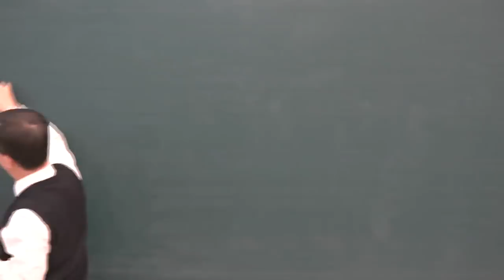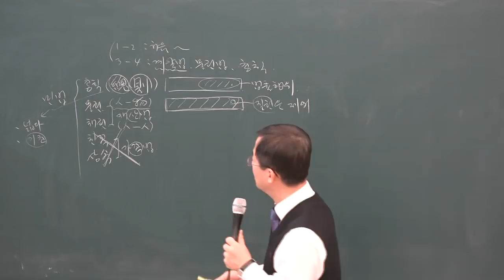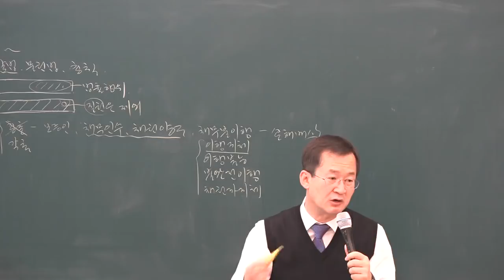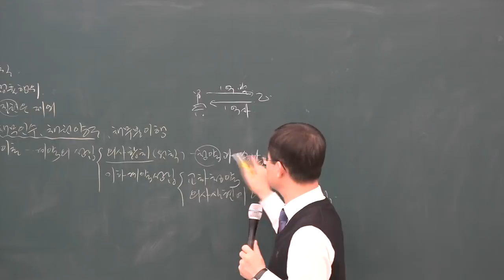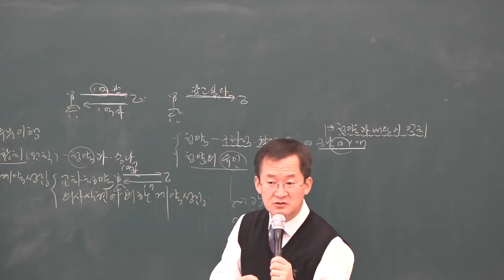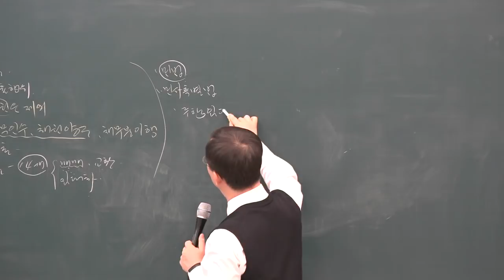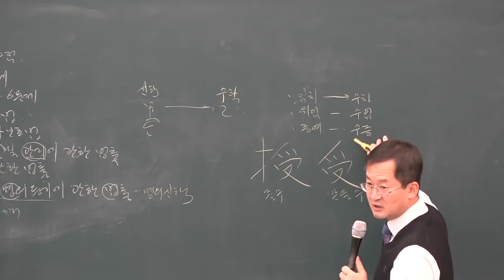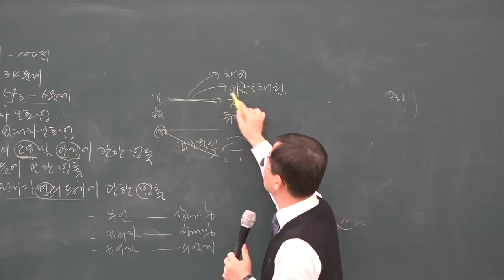[공전무] 2019년 공인중개사 민법 및 민사특별법 기본이론 1-1